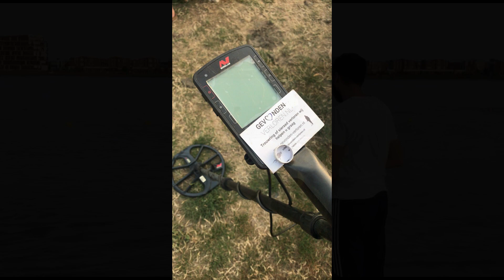Danny vind Trouwring terug in Lent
Trouwring verloren in Lent
Onze Belgische zoeker zat dichtbij.

Danny samen met Geert weer iemand zeer blij gemaakt.
Hopelijk weer nieuwe Abbonnees op youtube, facebook en instagram erbij. Ieder abbonnee zorgt ervoor dat we meer mensen bereiken en kunnen helpen.

Gevonden-verlorend doet het gewoon!!